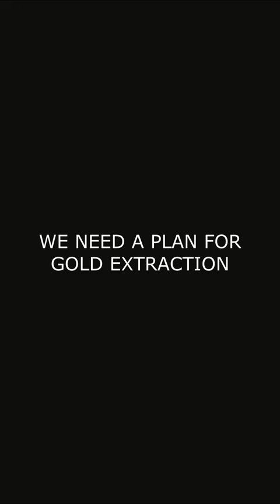ANUNNAKI The Lost Book of Enki - tablet 4 Trailer Anunnaki Movie Documentary Series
The Lost Book of Enki tablet 4. The Anunnaki series Episode7.

Anunnaki series is the complete saga of the Anunnaki.

Anunnaki full story presents the story that would be told in the Forbidden Movie by Jon Gress. Anunnaki Series presents a summary of Zecharia Sitchin's Anunnaki's Theory. From the first tablet to the 14. From the Anunnaki Tablet 1 to the end you can watch the complete saga of the anunnaki story.
From Nibiru to earth the anunnaki series present the true story of the creation according to the Zecharia Sitchin's theory.